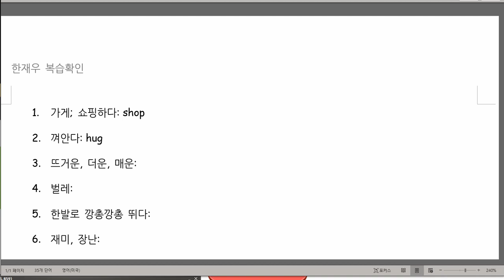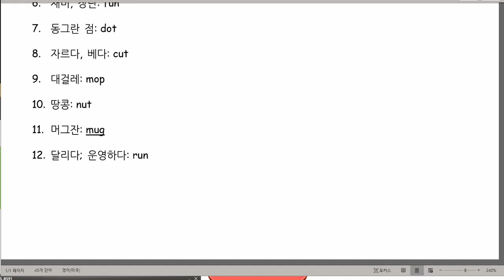한재우 2020 12 01 칭찬 성취도 98점